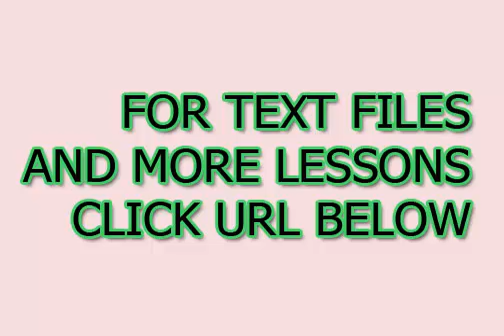Aulas gratuitas para aprender coreano